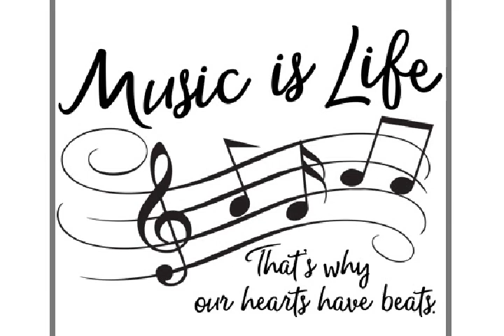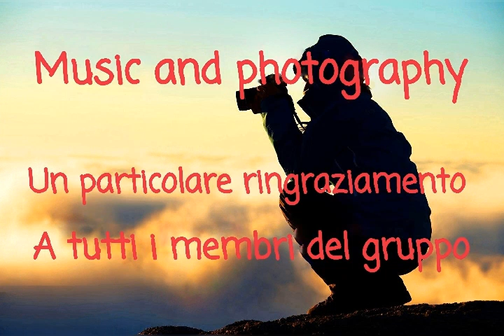Gruppo MUSIC AND PHOTOGRAPHY N°231